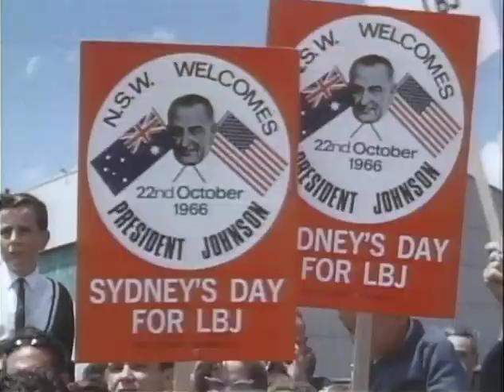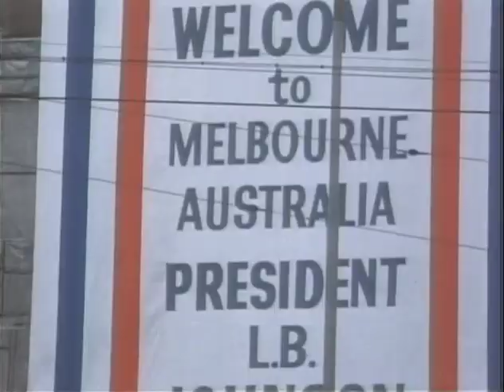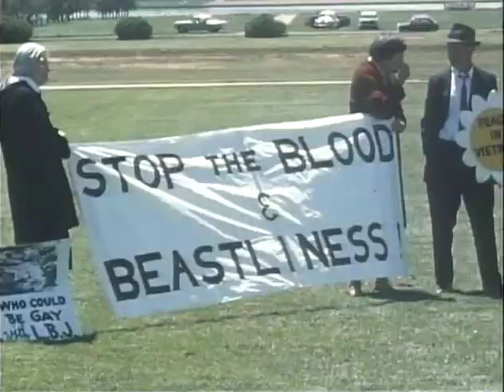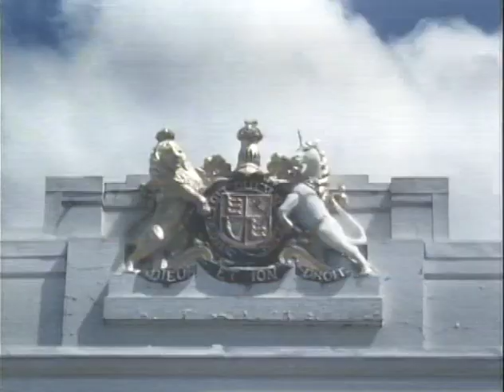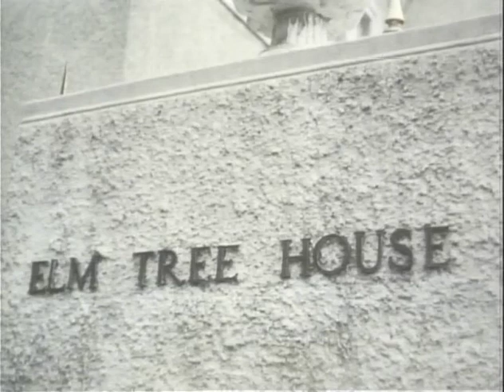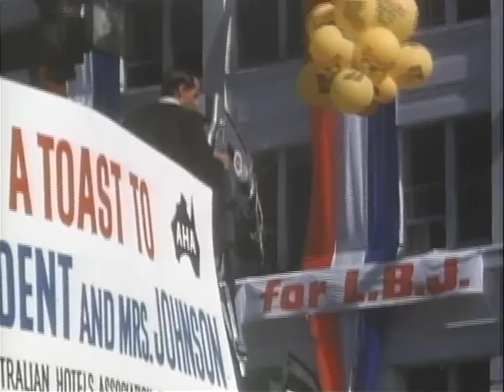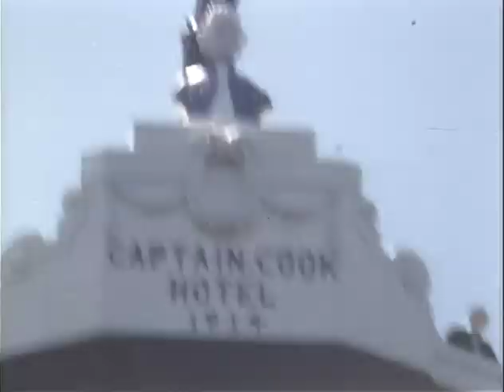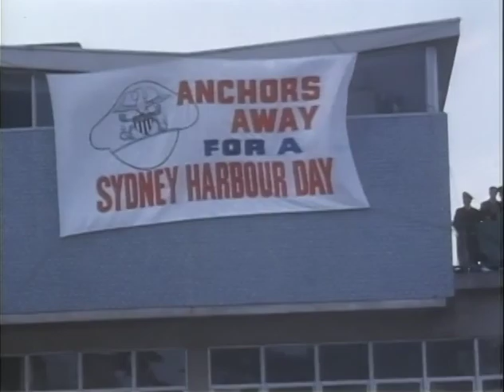MP761 outs6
6 of 19 outs reels from MP 761, "Asian Odyssey," by the White House Naval Photographic Unit. The "Navy Films" consist mostly of monthly reports on the activities of President and Mrs. Johnson from 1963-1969.

October 21-22, 1966: Australia
[10/22/66] Sydney, Australia: Aeriels of Sydney; arrival
[10/22] [Sydney?]: Motorcade, several stops; good crowd
[10/22] Sydney Harbour: Boat trip
[10/21] Melbourne, Australia: Motorcade
[10/21] Canberra, Australia: Parliament House
[10/21] Melbourne: Motorcade
[10/22] Elm Tree House: LBJ, CTJ
[10/21] Melbourne: Car, Secret Service covered with paint
[10/22] Sydney Harbour
[10/22] Canberra: LBJ arrival upon return, deplanes in ranch clothes
[10/22] Sydney: Motorcade; Sydney Harbour before boat ride, LBJ, PM Holt
[10/22] Sydney Harbour: LBJ, CTJ, PM/M Holt take boat ride
[10/22] LBJ, CTJ, PM/M Holt board AF-1